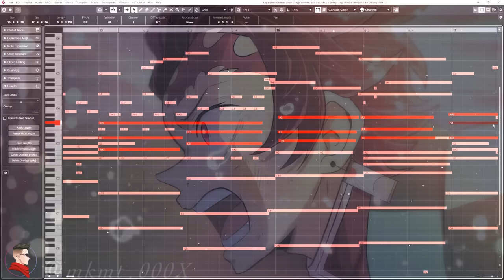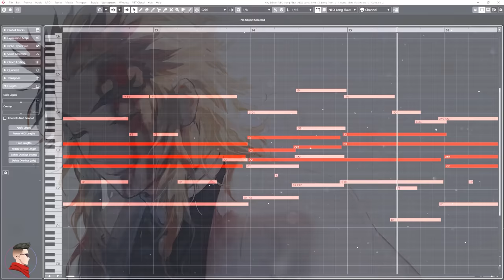Demon Slayer Movie: Kamado Tanjiro no Uta (Rengoku's Last Smile) | EMOTIONAL COVER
Demon Slayer Mugen Train OST by Go Shiina and Yuki Kajiura
Vocals by Yejin Jang